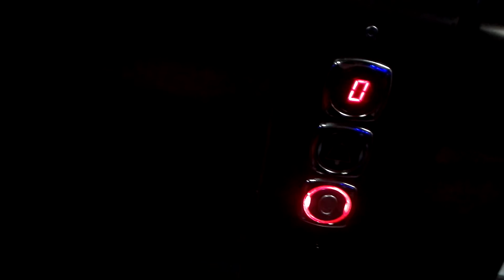Daniel Party - December 26 (Yesterday - Video 4)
English:
Another video from yesterday, December 26,2019. This is the video in which I am going home.
Italiano:
Un altro video di ieri,26 dicembre 2019. Questo é il video in cui io torno a casa.
Español:
Otro video de ayer, 26 de diciembre de 2019. Este es el video en el que me voy a casa.